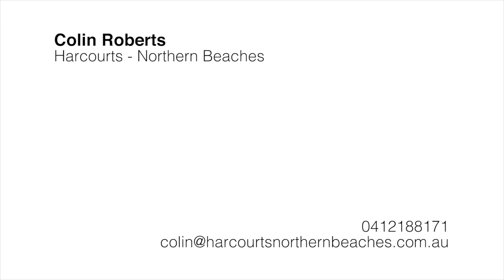22 Lighthorse Drive Woonona NSW HD